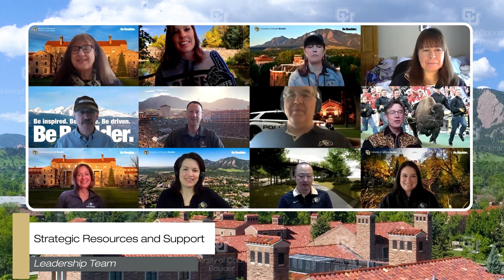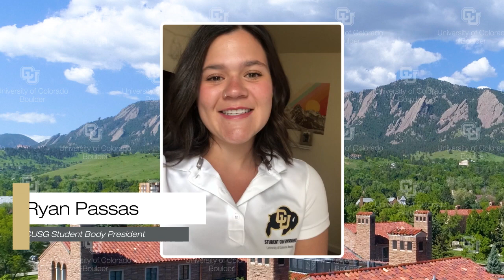Thank You to Our Essential CU Employees | CU Boulder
We appreciate our essential employees who are keeping our campus operations running smoothly and our CU Boulder community safe. Thank you, we couldn't do this without you!